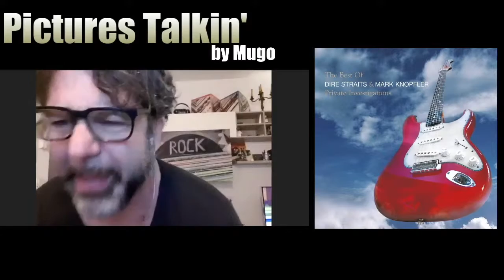Dire Straits in Pictures Talking da Partyvirtuale PV3 - 21 by Mugo Dj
Gruppo internazionale, abbiamo la fortuna di sentirlo raccontare dall' esperienza del Rock di Mugo Dj